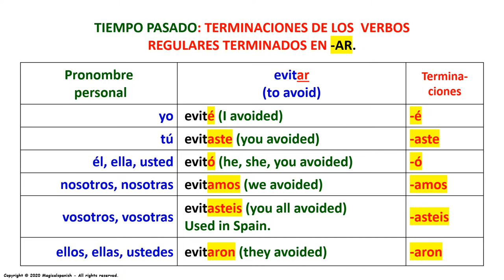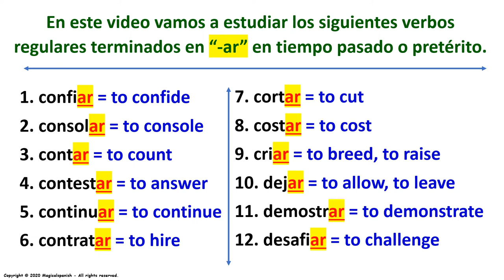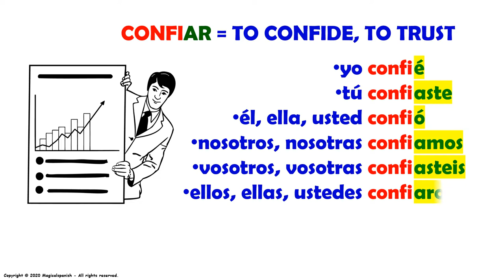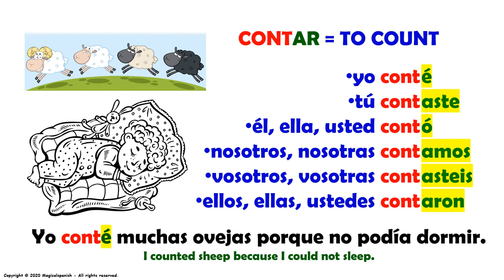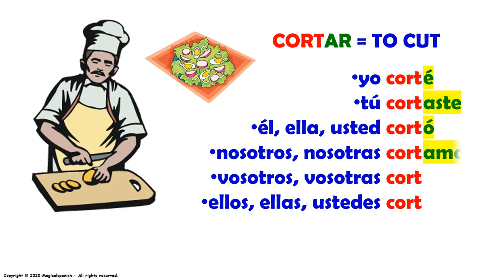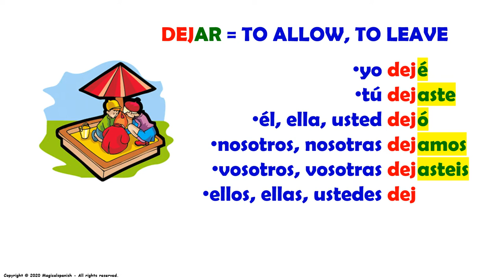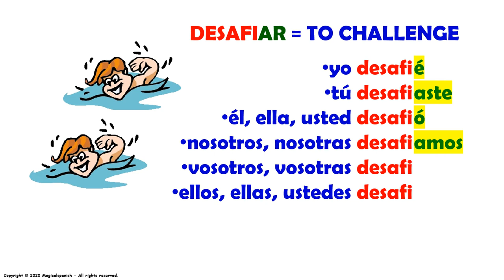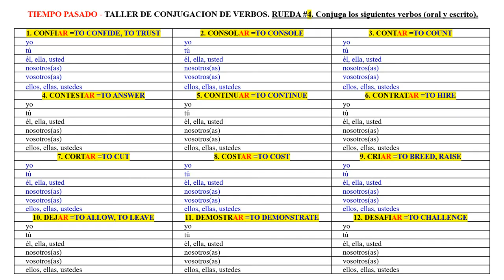#4. El Tiempo Pasado o Pretérito en español, Verbos Regulares terminados en -ar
Hoy vamos a estudiar un tiempo verbal muy útil y de gran importancia en español: El Tiempo Pasado o Pretérito.  Este es el video #4 de esta lista de reproducción dedicada a este tiempo verbal y dedicada a los verbos regulares terminados en -ar.

CANAL DE ESPAÑOL
 Magicalspanish (Youtube)
 @mymagicalspanish (Facebook)
 @JovenLen (Twitter)
 @ingleswithraul (Facebook)
 @inglés_joven (Twitter)